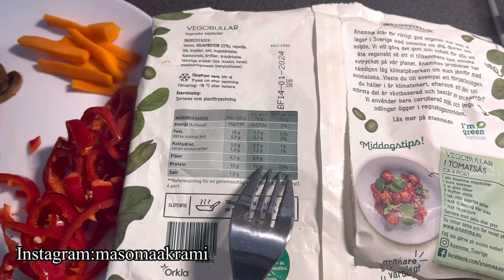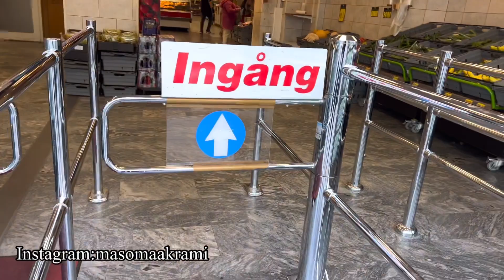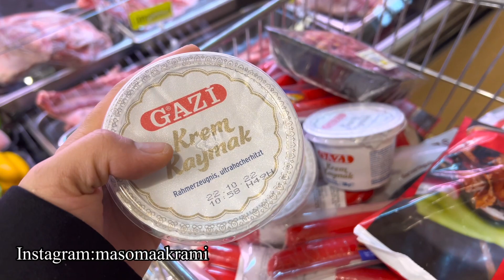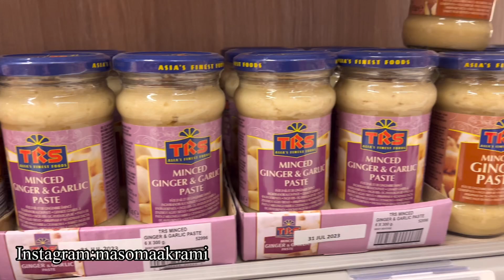ولاگ آشپزی | سودا خریدن | غذاهای رژیمی| یک روز از زندگی یک مادر با جنجال های زندگی با دو اولاد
سلام دوستان قند امیدوارم که خوب وسلامت باشید من معصومه اکرمی هستم یک بار دیگر در خدمت شما خوبان قرار گرفتم با یک برنامه جالب دیگر
در این برنامه یک روز از زندگی مره با اولاد هایم و جنجال هایی که در یک روز دارم ره تماشا خواهید کرد
پس لطفا برنامه را تا آخر تماشا کنید و برای حمایت از من لایک کنید ویدیو را و با دوستان تان شریک سازید